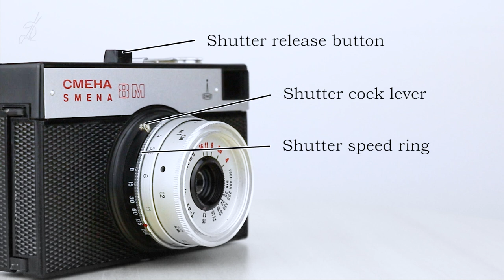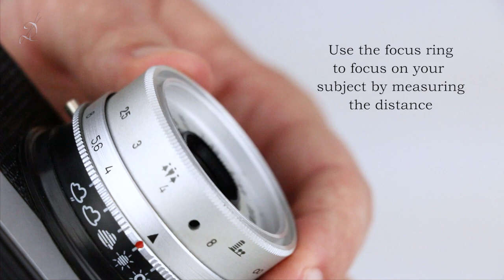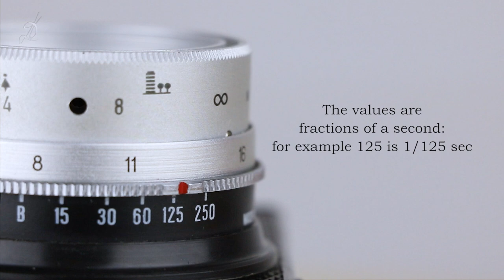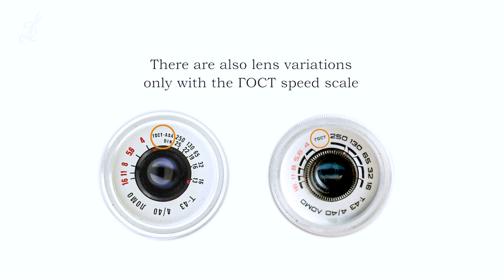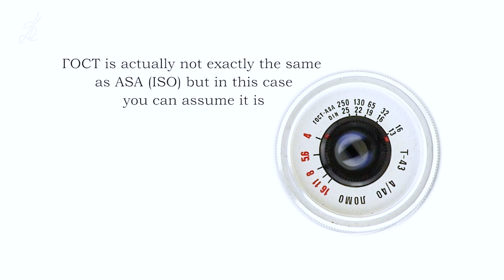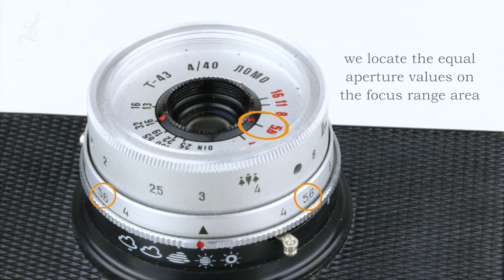Smena 8M: How to use - Video manual (with photo samples)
A video manual on how to use the soviet 35mm camera Smena 8M, one of the most popular cameras ever made. Manufactured by LOMO between 1970 and 1995 it was identical version of Smena 8, but with an updated design. Both of these cameras surpassed 21 million copies.

INDEX
0:00 The camera
0:33 The camera parts
0:54 Loading the camera
2:25 Taking photos (quick start)
3:00 Setting the shutter speed
3:51 Setting the focus
4:28 The "easy" way to use Smena 8M - with symbols
5:35 Double / multiple exopsures
5:50 Using "B" (Bulb) for long exposures
6:07 Calculating the depth of field
6:47 Using accessories: flash and cable release
7:25 Unloading the film
8:07 a few photo samples
Смена-8М: видео-инструкция